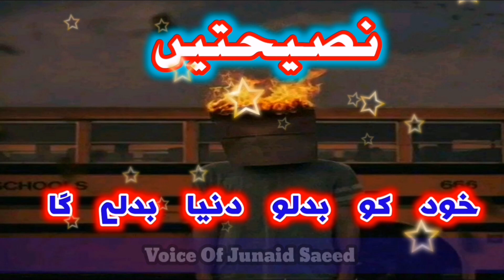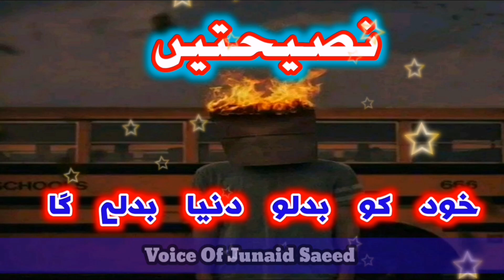Motivated words ll Golden Words ll Best Quotes ll